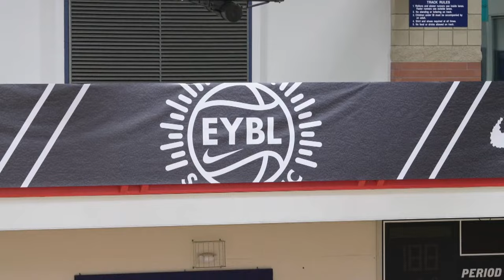Juni Mobley, Wasatch Academy vs. VJ Edgecombe, Long Island Lutheran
Live from North Augusta SC, Juni Mobley of Wasatch Academy takes on VJ Edgecombe of Long Island Lutheran in the EYBL Scholastic League!